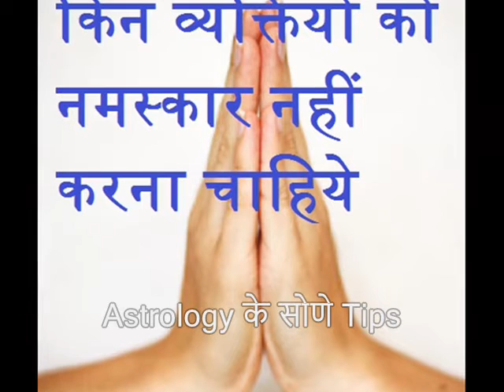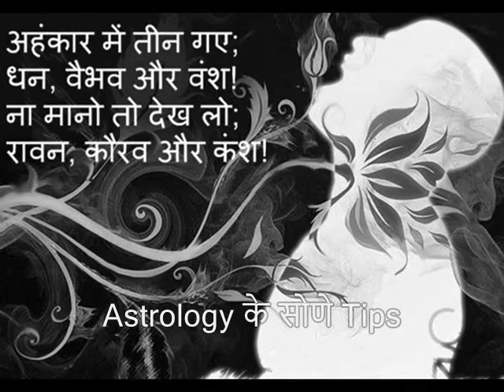वे व्यक्ति जिनको नमस्कार नहीं करना चाहिए | Ve Vyakti Jinko Namaskaar Nahi Karna Chahiye